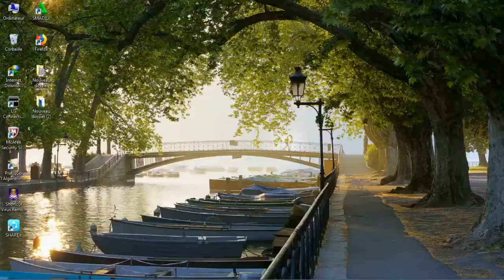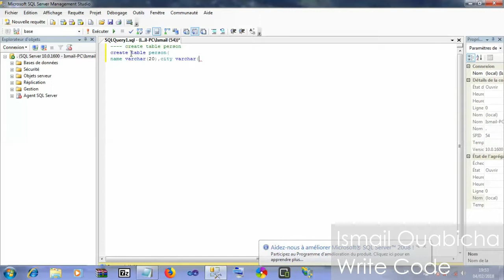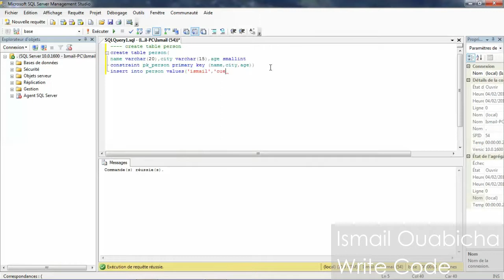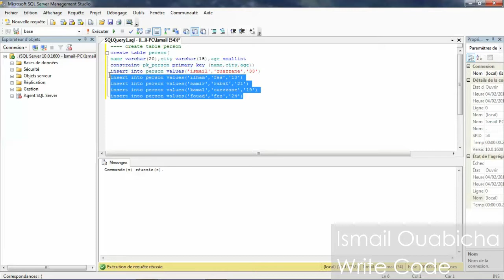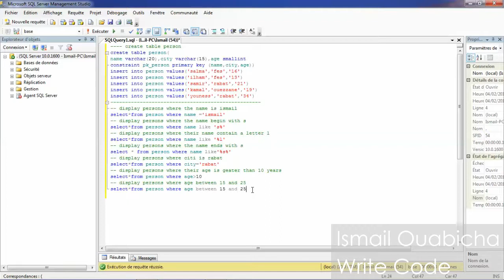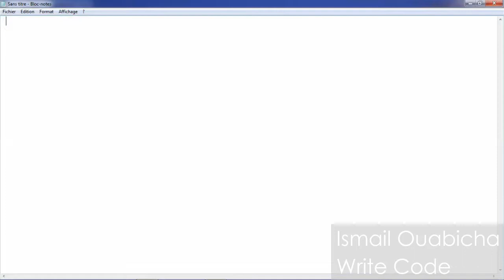The Condition Where With SQL Server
The Condition Where With SQL
The Condition Where
La Condition Where par SQL Server
La Condition Where

Last Video About "SQL"

By : Ismail Ouabicha
Hope You Enjoy & Understand :)